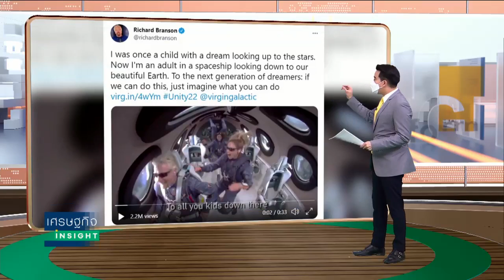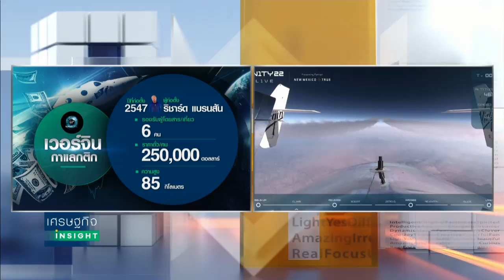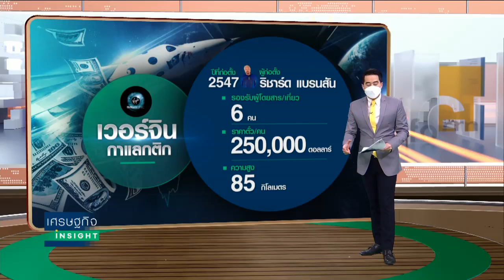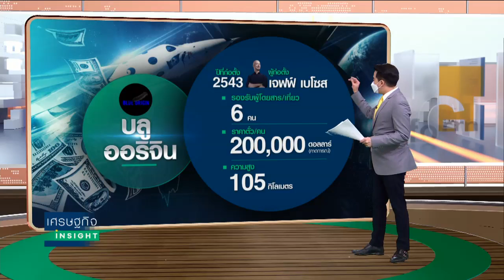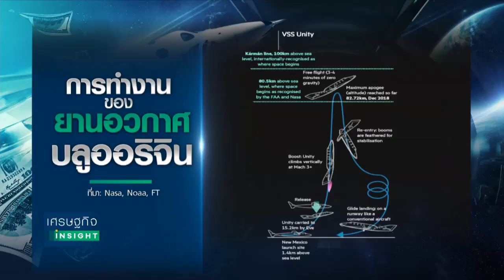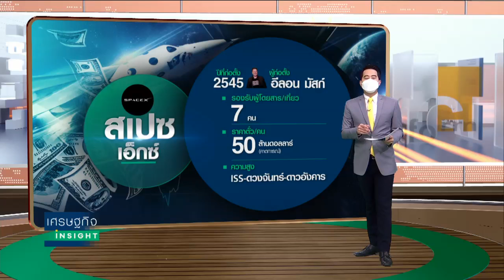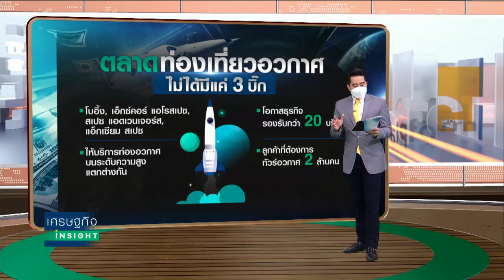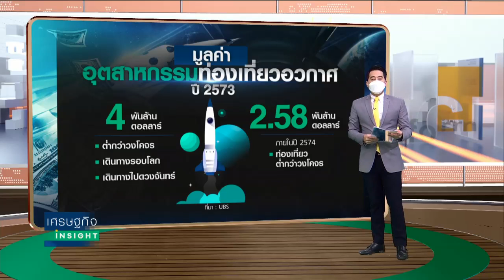เทียบฟอร์ม 3 บิ๊กธุรกิจทัวร์อวกาศ ตลาดใหม่พร้อมโต l เศรษฐกิจ Insight 16 ก.ค.64